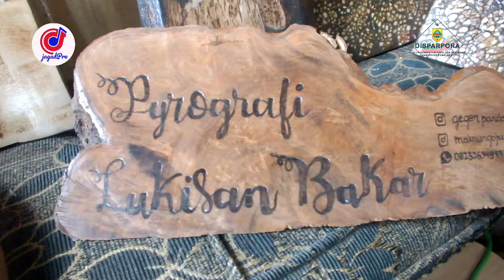KREATIF DAN INOVATIF DARI PENGRAJIN BAMBU, PENGRAJIN LIMBAH DAN PENGRAJIN LUKIS BAKAR